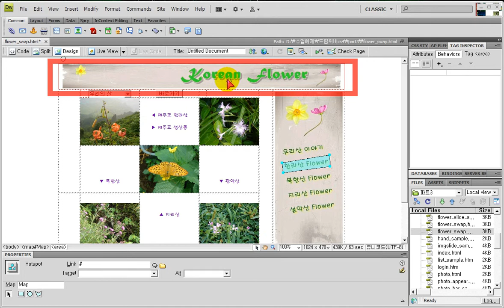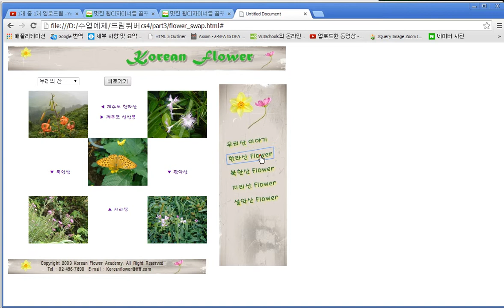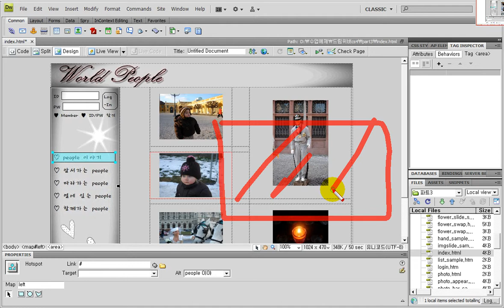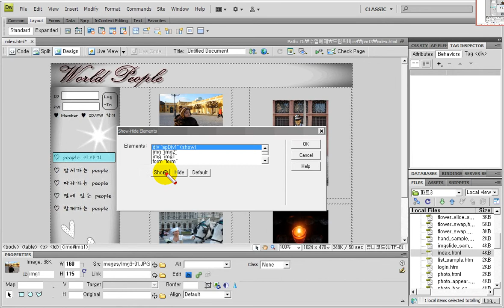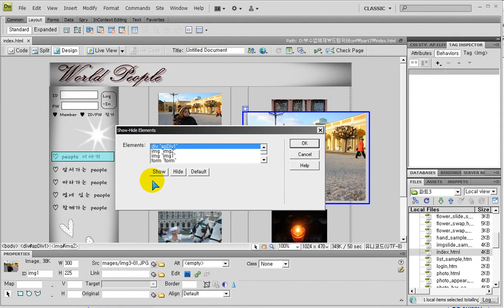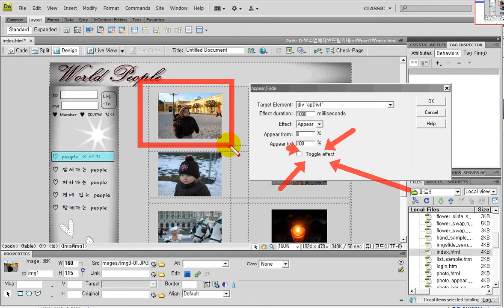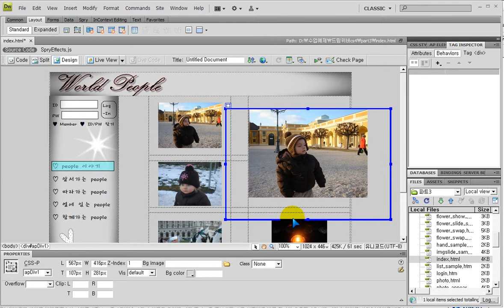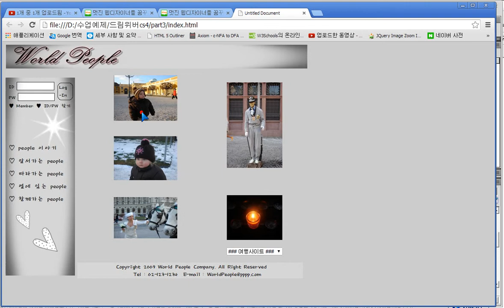드림위버) DIV보이기감추기.DIV특수효과 -- Dreamweaver) Show / hide DIV .DIV Special effects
드림위버)
DIV보이기감추기.
DIV특수효과( 부드럽게보이기등)